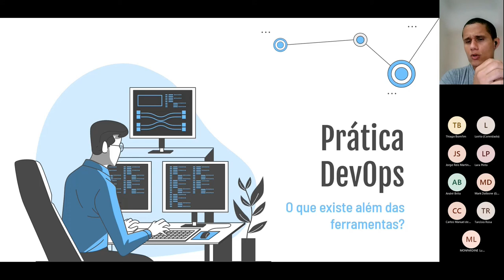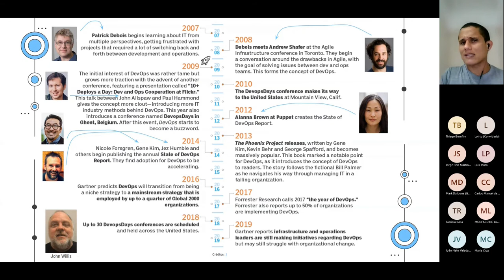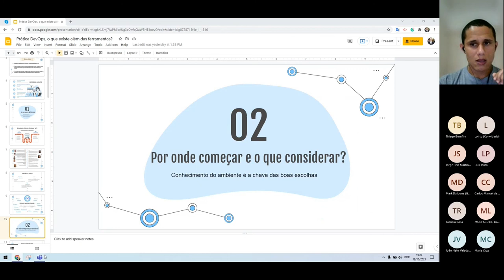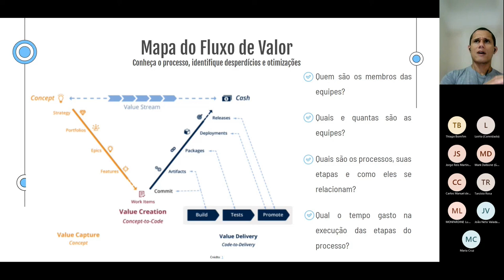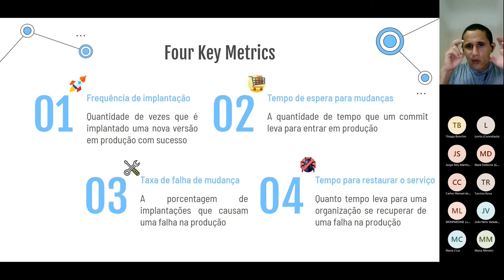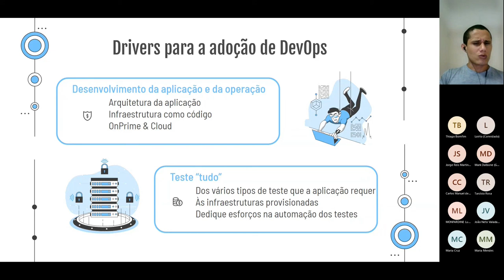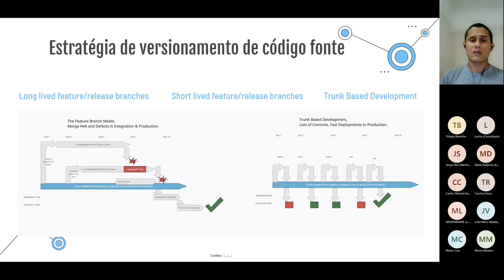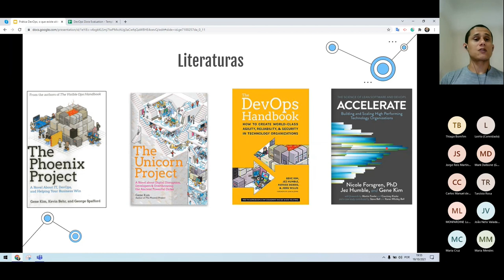Webinar | DevOps - O que existe além das ferramentas by Edson Morais